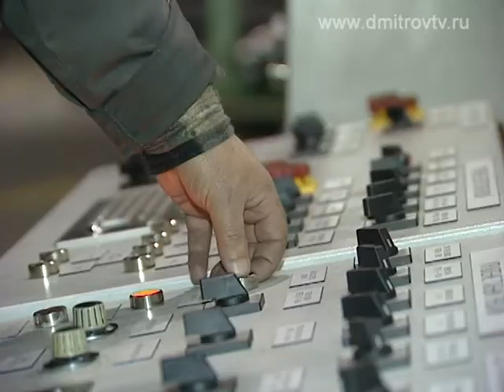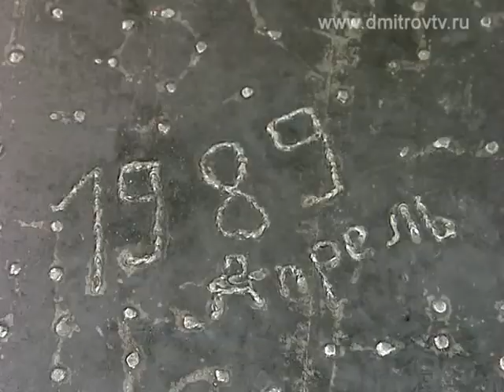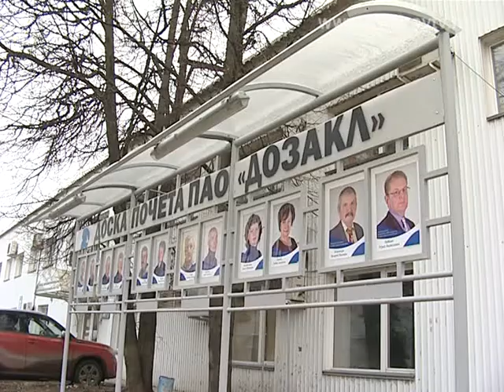Завод алюминиевой ленты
Репортаж Игоря Нечаева с Дмитровского завода алюминиевой комбинированной ленты, где уже многие годы успешно трудится на прокатном стане Владимир Савельев